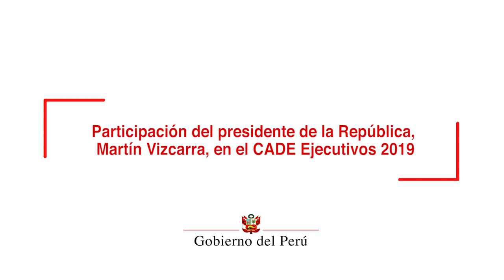Participación del presidente de la República, Martín Vizcarra, en el CADE Ejecutivo 2019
El presidente de la República, Martín Vizcarra, exhortó hoy al empresariado a entablar una relación transparente con la política, pues no existirá desarrollo sostenible para el país si no hay integridad y lucha frontal contra la corrupción.

Al respecto, el jefe de Estado subrayó que se deben orientar acciones firmes y decididas para erradicar la corrupción.

Además, sostuvo que los años de crecimiento macroeconómico no tendrán un verdadero impacto en el país, “si malas prácticas y malos vicios continúan enquistados y son utilizados para obtener favores, condicionar apoyos o torcer voluntades”.